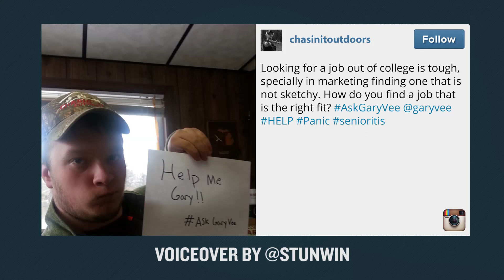How to Get a Marketing Job After College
Q:  Looking for a job out of college is tough, specially in marketing finding one that is not sketchy. How do you find a job that is the right fit?